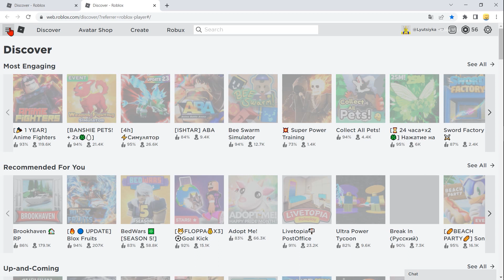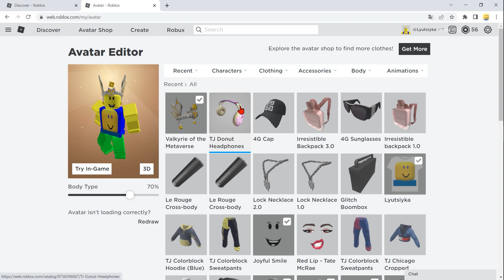НОВАЯ БЕСПЛАТНАЯ ВЕЩЬ В РОБЛОКС 2022 ГОДА | КАК ПОЛУЧИТЬ НАУШНИКИ ПОНЧИКИ В РОБЛОКСЕ БЕСПЛАТНО